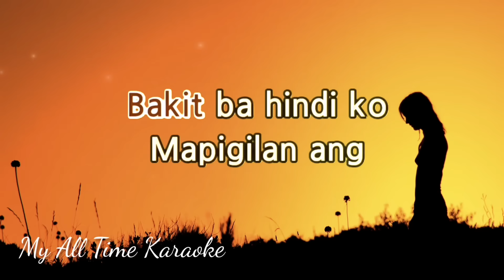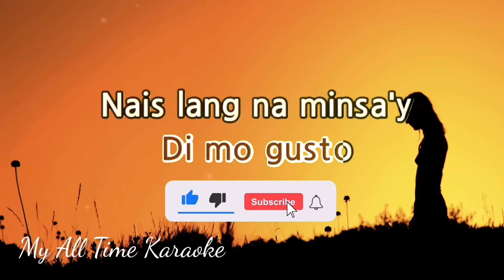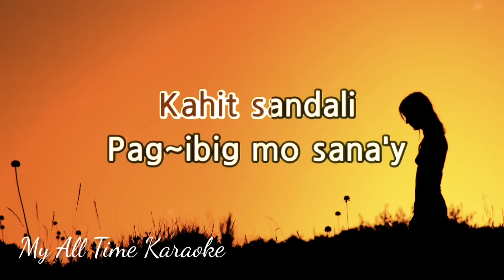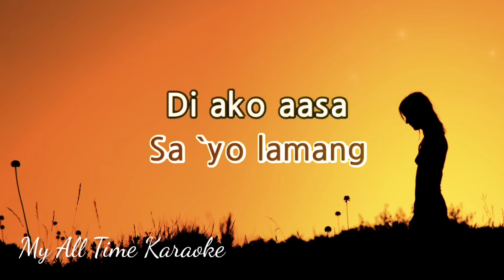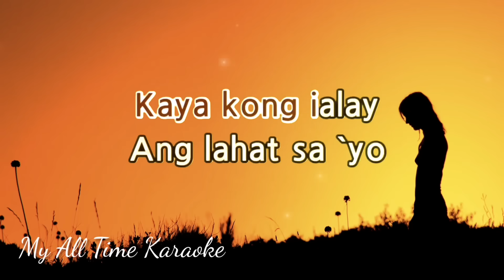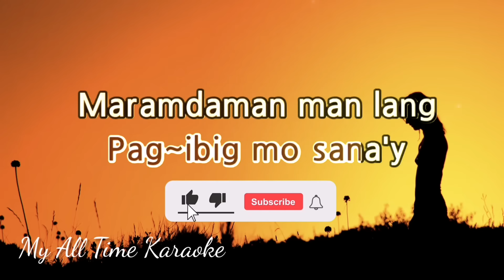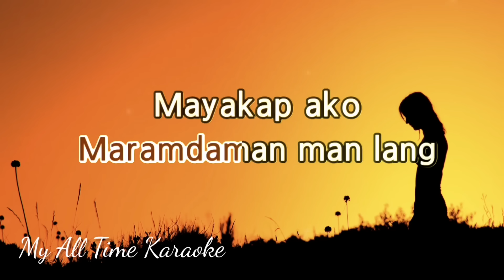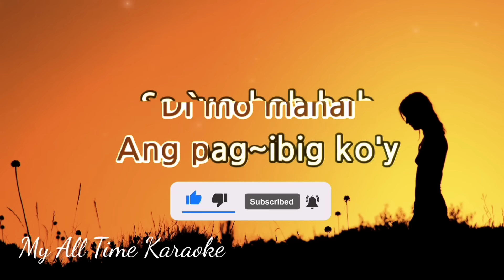KAHIT SANDALI - JENNYLYN MERCADO (karaoke version)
Great! "Kahit Sandali" is indeed a moving piece by Jennylyn Mercado, and it beautifully captures the essence of longing and the desire to be with someone, even for just a brief moment